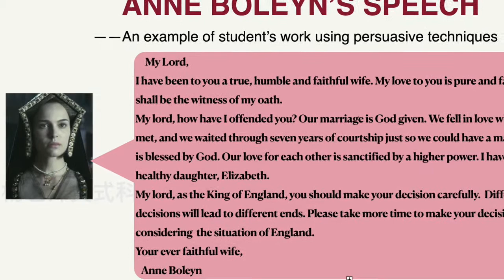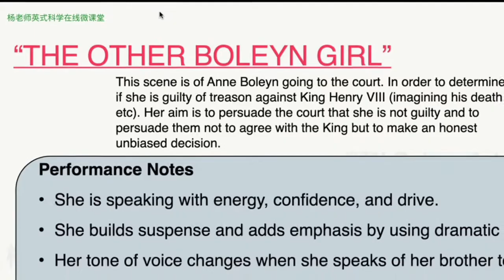The Queen's Speech ------The six wives of Henry VIII (English Culture-2)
My book: Survive or Thrive? A tale of Sino-UK Education
Publisher: Shanghai Foreign Language Education Press
Published on: April 2019
Online purchase:

Learning English through history and drama --- This video demonstrates our students' creative writings during our online Summer Camp, July 2020. The Queen's Speech The six wives of Henry VIII.

Our exciting online course develops your knowledge and understanding in Tudor period of British history. Through the study of Anne Boleyn’s letter to King Henry VIII, students will analyse persuasive writing skills, develop their own creative writing skills, and perform in role as one of the assigned wives in our final group drama session.

By the end of the course, students will have learnt the story of Henry VIII and his six wives, written up a persuasive letter to the King in role as his wife, and performed to the whole class.